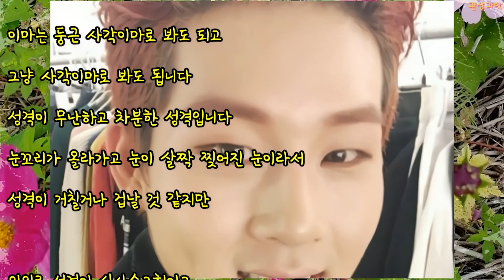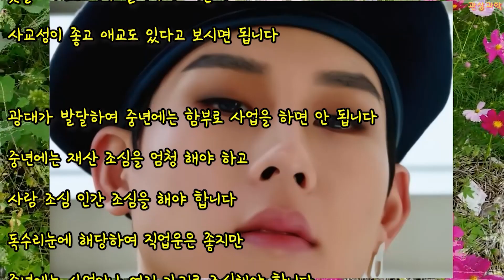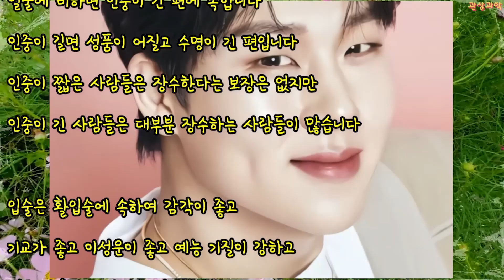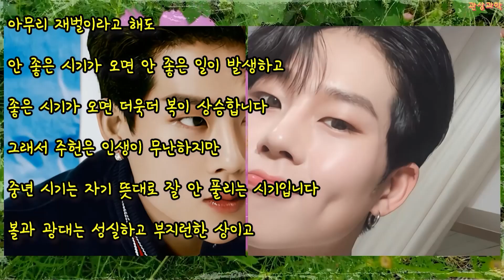몬스타엑스 주헌 관상 「평소엔 애교쟁이랍니다~」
몬스타엑스 주헌 관상